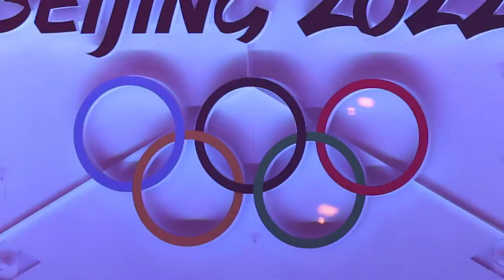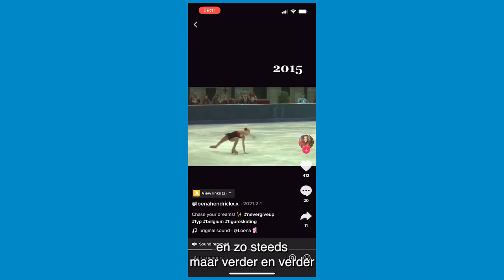Wat is kunstschaatsen? Loena Hendrickx legt het sierlijk uit. ⛸️⛸️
Kunstschaatsen, dat is echte kunst op schaatsen. En er is echt niemand beter geplaatst om dat uit te leggen dan Loena Hendrickx. Zij gaat naar de Olympische Winterspelen in de schaatsdiscipline kunstschaatsen.